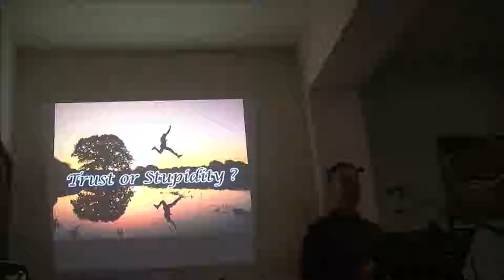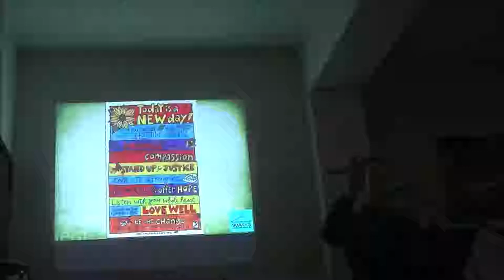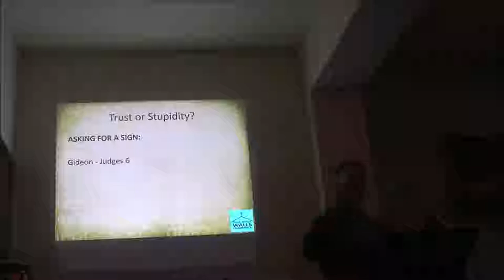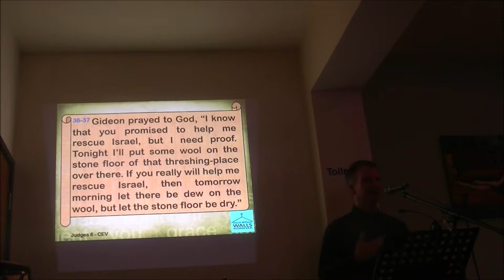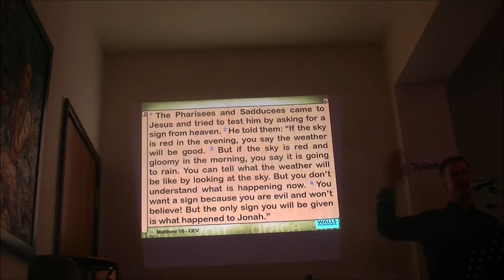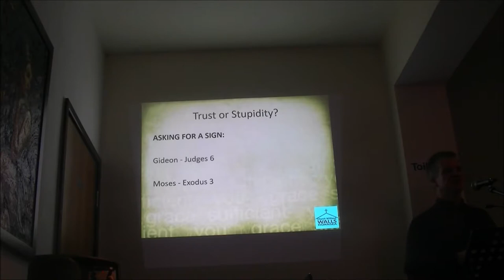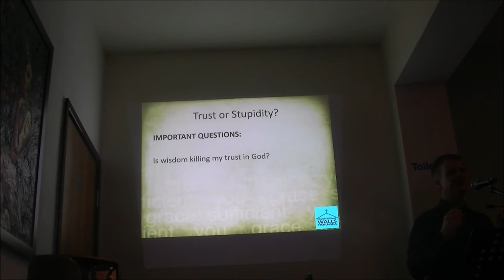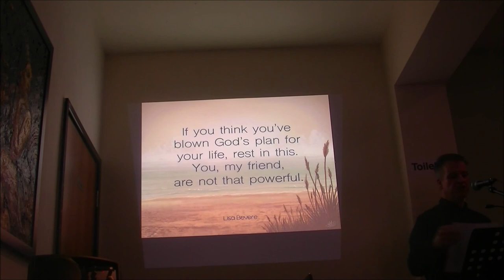2019 01 13 Trust or Stupidity